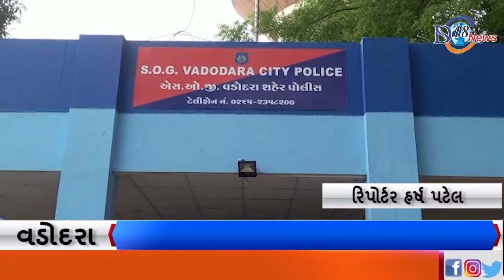ગુજરાત ATS અને વડોદરા SOGના દરોડા: ગેરકાયદે VoIP Exchange ઝડપાયું.......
ગુજરાત ATS અને વડોદરા SOGના દરોડા: ગેરકાયદે VoIP Exchange ઝડપાયું: મહારાષ્ટ્રની ટોળકી સક્રિય

વડોદરામાં ચાલતા ગેરકાયદે VolP-Exchange પર ગુજરાત એટીએસ અને વડોદરા એસ.ઓ.જીની ટીમે સંયુક્ત દરોડો પાડી એક આરોપીને ઝડપી પાડયો હતો જ્યારે મુંબઈના અન્ય આરોપીઓની ધરપકડના ચક્રોગતિમાન કર્યા હોવાનું જાણવા મળ્યું છે.

એ.ટી.એસ. ગુજરાતને ઇનપુટ મળેલ કે પોસ્ટ પેઇડ પીઆરઆઇ લાઇનનો ઉપયોગ કરી વડોદરાના વાસણા વિસ્તારમાં ગેરકાયદેસર VolP-Exchange ચલાવી ઇન્ટરનેશનલ કોલ રૂટીંગ કરવામાં આવી રહેલ છે. બાતમી મળતા એ.ટી.એસ.ના પો.ઇન્સ. એસ.એન.પરમાર તથા અધિકારીઓની એક ટીમ દ્વારા આ સ્થળે દરોડો પાડી એક શખ્સને ઝડપી પાડ્યો હતો

એ.ટી.એસ.ની ટીમે સિધ્ધાર્થ એક્સેલન્સ બીલ્ડીંગ વાસણા રોડ, વડોદરા ખાતે રેઇડ પાડતા જાણવા મળેલ કે ત્યાં ગેરકાયદેસર VoIP-Exchange ચાલી રહેલ છે જ્યાં હાજર શહેજાદ મહંમદ રફીક મલેકની અટક કરેલ છે.

શહેજાદની વધુ પૂછપરછ કરતા જાણવા મળે કે (1) જીની અનીલ (નોઆહ) વાસવાની રહે. ભાયંદર વેસ્ટ થાણે મહારાષ્ટ્ર આ દુકાનનો ભાડૂઆત છે તથા તે અને તેના સાગીરતો (2) આમીએર ઉર્ફે હારૂન અબ્દુલ માજીદ નાટવાની રહે: રો હાઉસ નં.8,તુલિપ બિલ્ડીંગ, મીરા ભયંદર રોડ, થાણે મહારાષ્ટ્ર, (3) ઇસાક સચીન રાજ રહે: ફ્લેટ નં. 403, બિલ્ડીંગ નં. 341, શૃષ્ટી હાઇસિંગ કોમ્પલેક્ષ, સેક્ટર-૩, મીરા રોડ, ઇસ્ટ, મીરા ભયાંદર ઠાણે,મહારાષ્ટ્ર વાળાઓ ભેગા થઈ ઇન્ટરનેશનલ કોલ રૂટીંગ કરવા માટે કોમ્પયુટર તથા જીઓના વાઇફાઇ તથા રાઉટર ગોઠવી ગેરકાયદેસર VoIP-Exchange બનાવી, મહારાષ્ટ્રથી ઓપરેટ કરતા હોવાનું દરોડા દરમિયાન જણાઇ આવ્યું હતું.

આ આરોપીઓ ગેરકાયદેસર VoIP-Exchangeનો ઉપયોગ કરવાનું એટલા માટે પસંદ કરે છે કે VoIP-Exchange થી કરવામાં આવતો કોલ ઓરીજીનલ આંતરરાષ્ટ્રીય નંબરનું કોઈ નિશાન છોડતો નથી જેથી કોઇને ખ્યાલ આવતો નથી કે કોલ ક્યાંથી થયો છે. આવી રીતે VoIP Exchange ચલાવવું ધ ઇન્ડીયન ટેલીગ્રાફ એક્ટ હેઠલ ગેરકાયદેસર છે. આવી રીતે VoIP Exchange ચલાવવું રાષ્ટ્રના અર્થતંત્રને નુકશાન કરે જ છે સાથોસાથ રાષ્ટ્રની સુરક્ષા સામે પણ ખતરો ઉભો કરે છે. આ બાબતની ગંભીરતા લઈ એ.ટી.એસ.ની ટીમ દ્વારા આરોપી શહેજાદ મહંમદ રફીક મલેક નાની અટક કરવામાં આવેલ તથા આ ગુનામાં વપરાયેલ જીઓફાઇ રાઉટર, વાઇફાઇ રાઉટર, સીપીયુ વગેરે જપ્ત કરવામાં આવ્યા છે અને મુંબઈના અન્ય આરોપીઓ ની ધરપકડના ચક્રો ગતિમાન કર્યા છે.

હર્ષ પટેલ